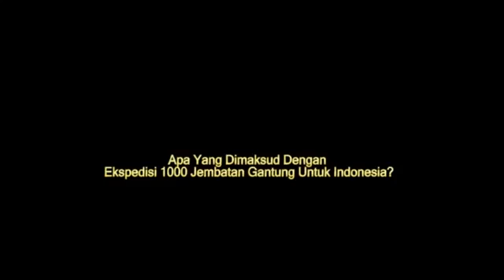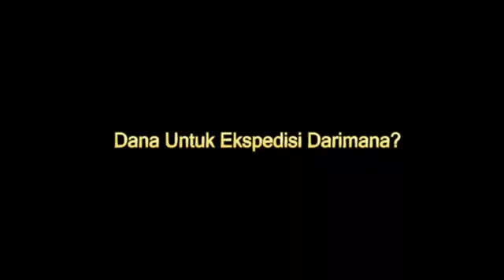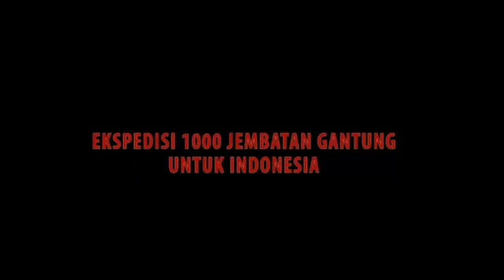Ekspedisi 1000 Jembatan Gantung Untuk Indonesia ( Jembatan Gantung Pakenjeng Garut )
vertical rescue indonesia
komunitas panjat tebing merah putih
ekspedisi 1000 jembatan gantung untuk indonesia